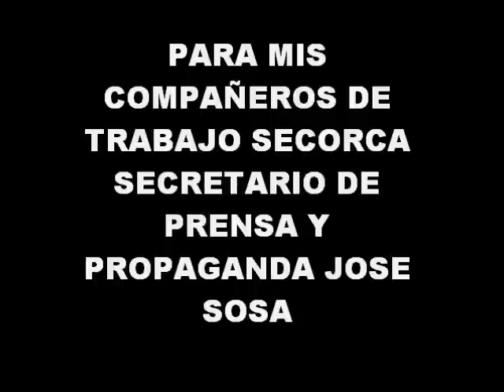compañeros de trabajos secorca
compañeros